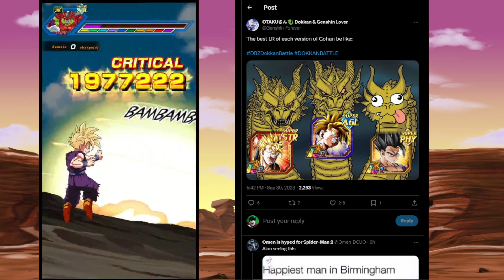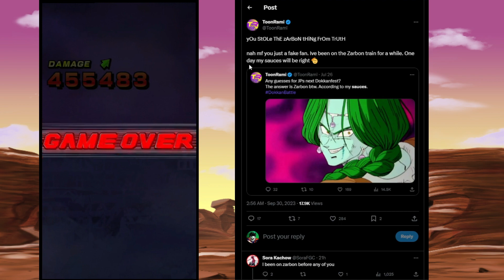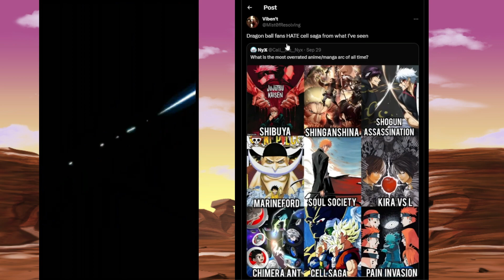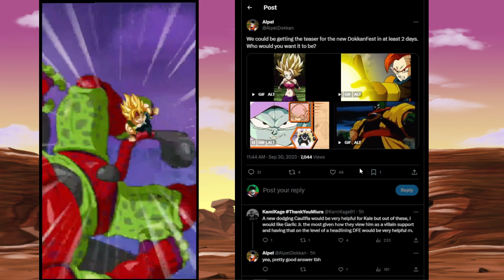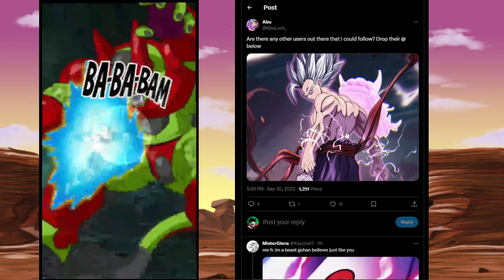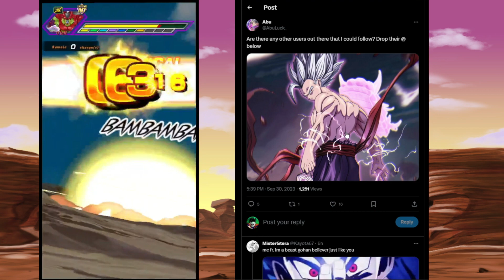MOST STUPID OPINION EVER?!! EZA GOKU BLACK IS ACTUALLY GOOD? | DOKKAN TWITTER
￫ This was an interesting one...  | DBZ Dokkan Battle

Dokkan Sites!

Credits:
Cover by: Friedrich Habetler
Original by: Norihito Sumitomo
Image by: Jerry Fletcher (Modulius)
Anime: Dragon Ball Super Broly Movie

Tier list
Link = Character
Time = Character
Link = Character
Alphabet = Character
Dokkan Battle Randomizer
Dokkan Randomizer
Randomized Dokkan Battle
Random Dokkan
77 TICKET You SUMMON it you USE it (Dokkan Battle 8th Anniversary)
dokkan worldwide celebration
dokkan battle worldwide celebration 2023
dokkan worldwide celebration 2023
dokkan battle worldwide celebration
worldwide celebration dokkan 2023
world wide celebration dokkan 2023
dokkan wwc 2023
dokkan battle
dokkan battle wwc 2023
wwc dokkan 2023
toonrami
dokkan battle wwc
db dokkan
dbz dokkan battle
dokkan lr tier list
dragon ball z dokkan battle
world wide celebration dokkan
dokkan
dokkan battle 8th anniversary
dokkan battle global
dokkan battle million de telechargement
dokkan battle part 2
dokkan wwc
dragon ball dokkan
dragon ball dokkan battle
nanogenix
worldwide